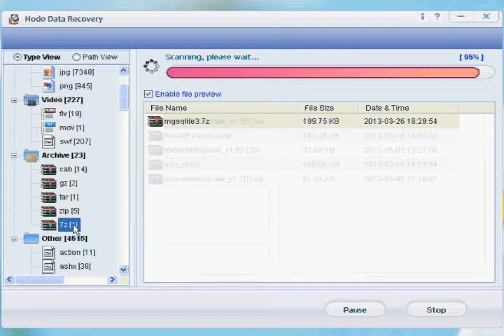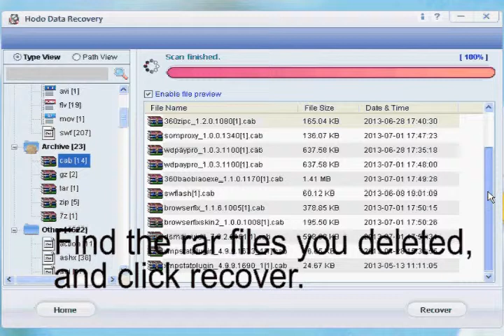How to recover RAR deleted files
Here are the tips on how to recover RAR files that is deleted, formatted or lost. Learn the best RAR file recovery solution in this post.
RAR recovery, recover RAR files, recover RAR, RAR file recovery